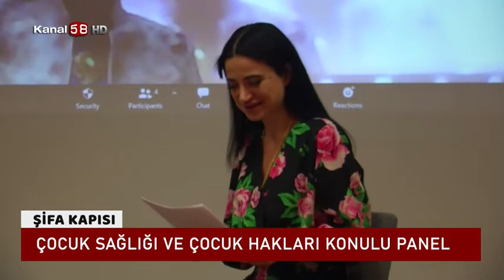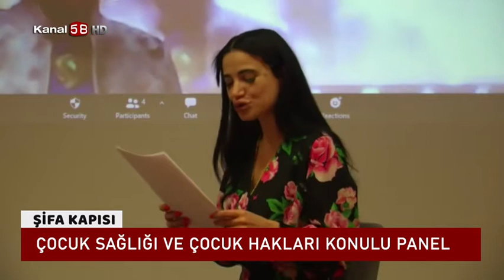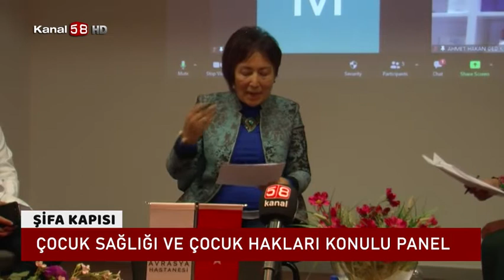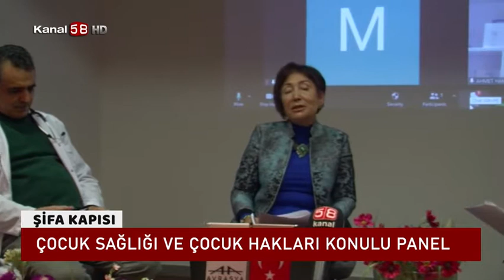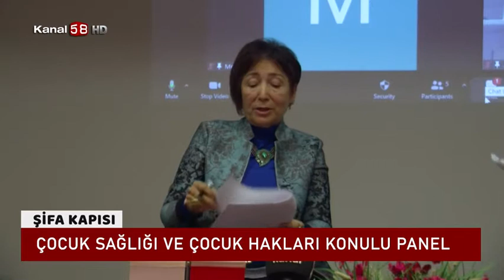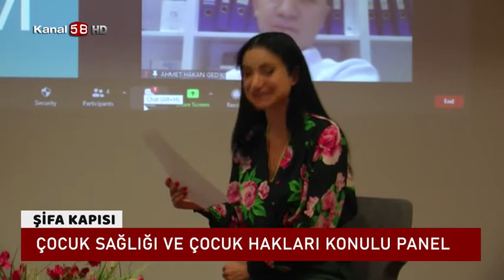Çocuk Sağlığı Ve Çocuk Hakları Paneli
Avrasya Hastanesi Çocuk Sağlığı Ve Çocuk Hakları Paneli